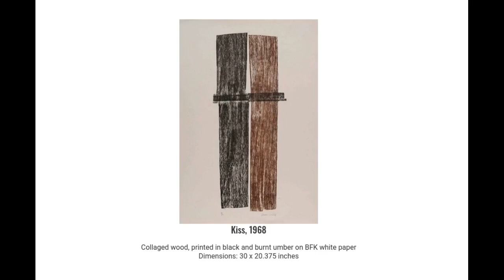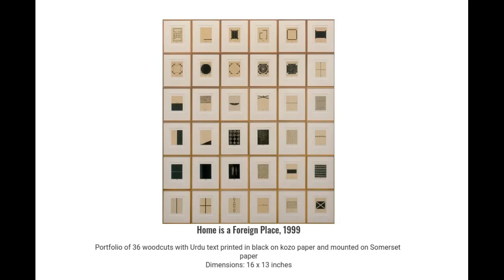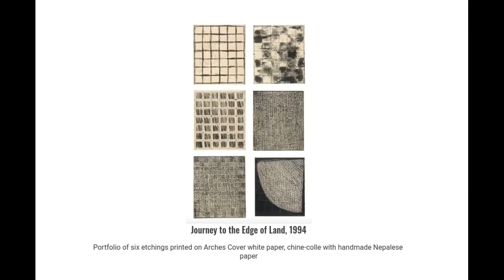Zarina Hashmi Google Doodle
Google is showing a  Doodle in some countries on 16 July 2023, to celebrate Indian American artist and printmaker Zarina Hashmi, who is widely recognized as one of the most significant artists associated with the minimalist movement.

Credit: zarina.work